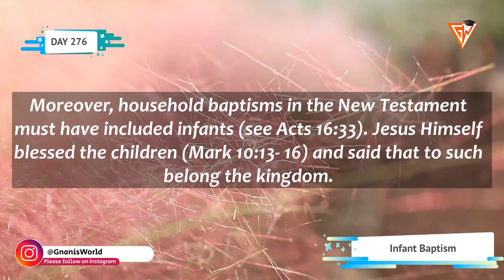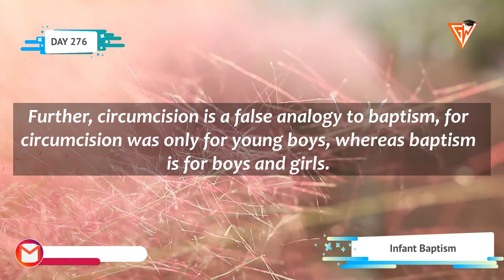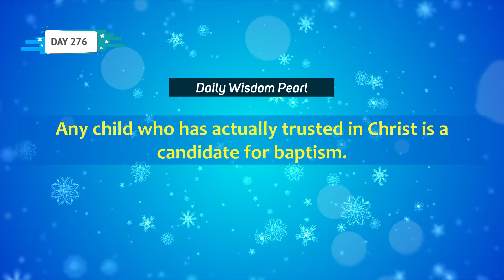DAY 276 || INFANT BAPTISM || DAILY APOLOGETIC DOSE || GNANIS WORLD